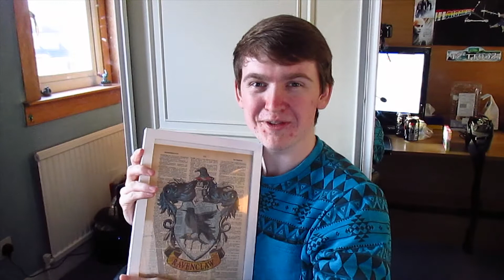Q&A -Raven Claw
I did a Q&A! Hope you enjoyed it! you all asked some wonderful questions! just cant answer them all in a video! But ask me them in the comments and i will try reply! :D